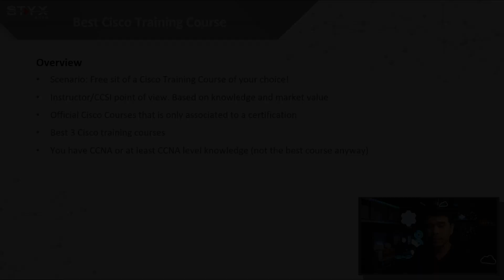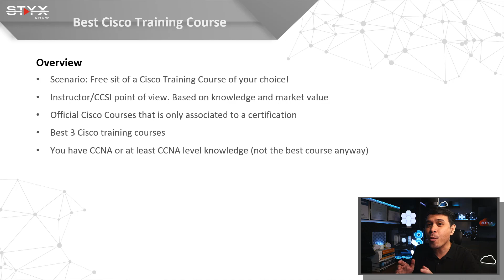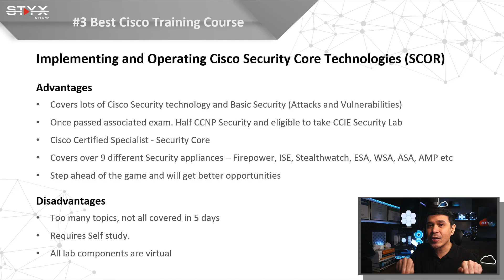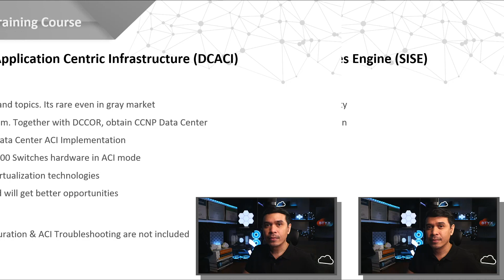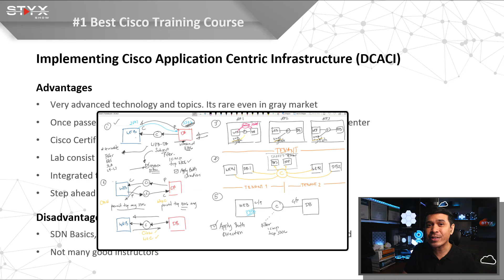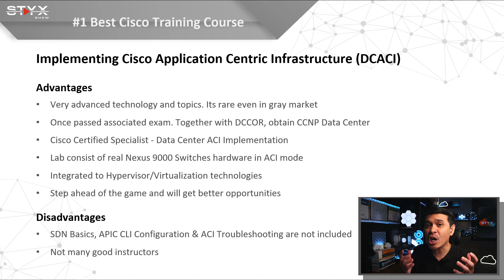Best Cisco Training Course 2022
Looking for a course to take after CCNA or want to specialize a new Cisco technology? We will reveal the Top 3 Best Cisco Training Courses!

Timecodes
0:00 - Intro
1:18 - Overview
2:27 - Top 3 Best Cisco Course
4:50 - Top 2 Best Cisco Course
7:38 - Top 1 Best Cisco Course
10:08 - Outro

The 1st IT Certification - Certified Cisco Systems Instructor (CCSI)
We talk about The 1st Ever IT Certification - Certified Cisco System Instructor (CCSI). Details such as - Advantages, Process of getting and How much as CCSI is making.